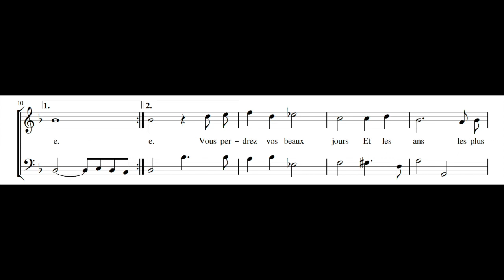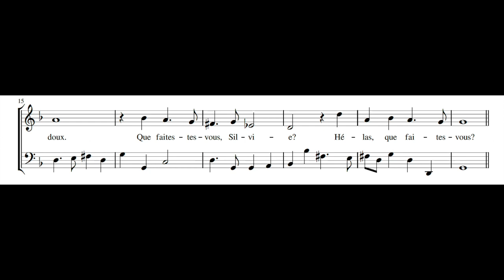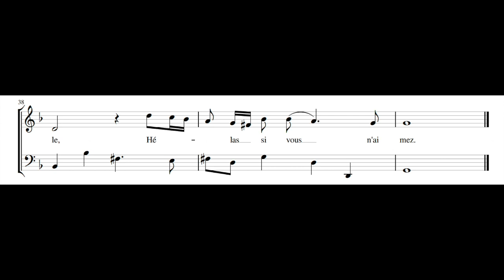MICHEL LAMBERT: Que faites-vous Sylvie PDF SCORE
Composed by Michel Lambert (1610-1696). Baroque period. From Airs de Monsieur Lambert, non Imprimez. 75 simples, 50 doubles.

Stephan van Dyck, tenor
Private Musicke